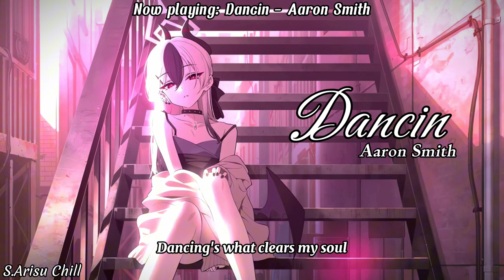Dancin - Aaron Swith | Kayoko (Dress) - Blue Archive Live2D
S.Arisu Chill: Make videos about Wallpaper music.